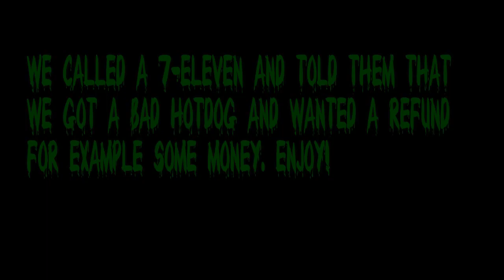7 ELEVEN PRANK CALL!!!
:D Piperdozon Productions!

And twitter: PiperDozon Productions.